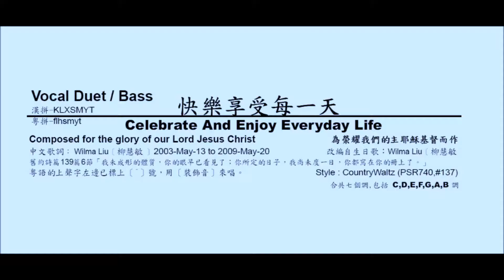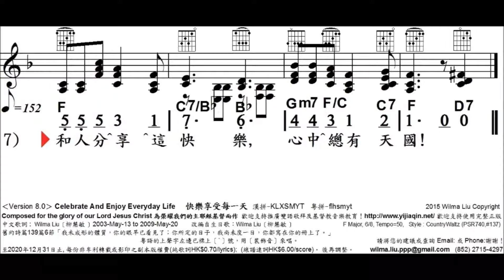快樂享受每一天, （共七節）Celebrate And Enjoy Everyday Life, MMO, 556517, 改編自 Happy Birthday, 柳慧敏填詞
請註明: 「快樂享受每一天」五線譜PDF(HKD$8)

Tune from: Happy Birthday To You
中文歌詞：Wilma Liu〔柳慧敏 〕 2003-May-13 to 2009-May-20
改編自生日歌：Wilma Liu〔柳慧敏 〕
舊約詩篇139篇6節「我未成形的體質，你的眼早已看見了；你所定的日子，我尚未度一日，你都寫在你的冊上了。」
合共七個調,包括 C,D,E,F,G,A,B 調
F Major 6/8, Tempo=152, Style=CountryWaltz (PSR740,#137)
創作背景：感謝天父給我們的生命皆有意思。因此我們要記念造我們的主。－柳慧敏 2003-May-13
日期及用途 : ______________
使用團體或個人姓名 :__________________
日間聯絡電話 : _______________
使用者地址 : __________________________
‹Version F-8.0› Celebrate And Enjoy Everyday Life  快樂享受每一天
（另有六個調的結他和弦數字線譜供會眾與司琴選擇）